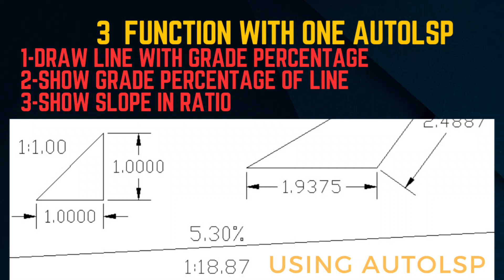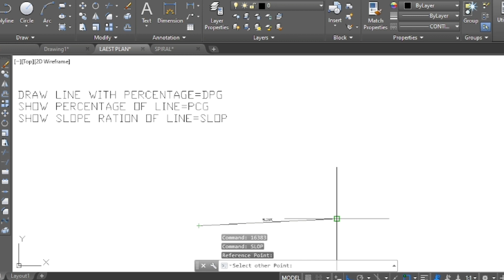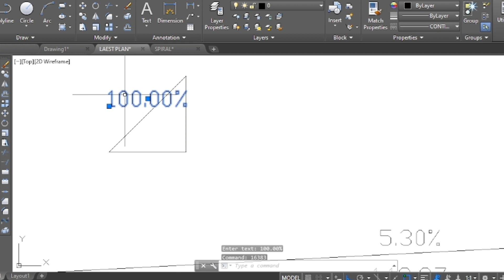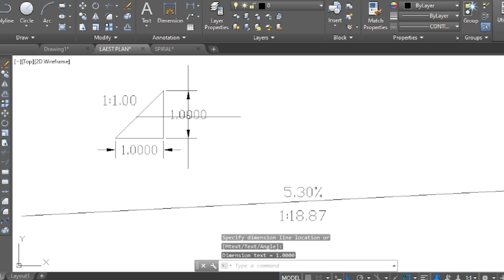How to show slope ratio in autocad drawing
how to draw line with percentage value in autocad
how to show slope percentage of line in autocad
how to show slope ratio value of line in autocad
autolsp for show grade value in autocad